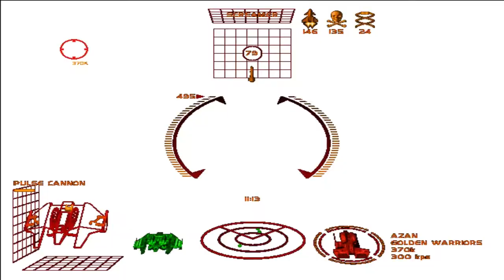I MESSED UP BIG - [STARLANCER] - Mission #12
RIP